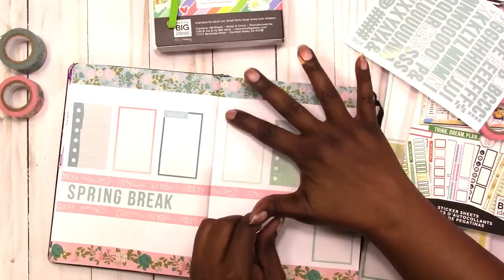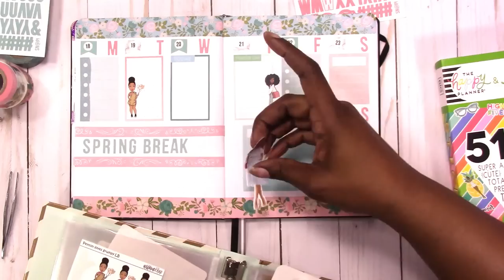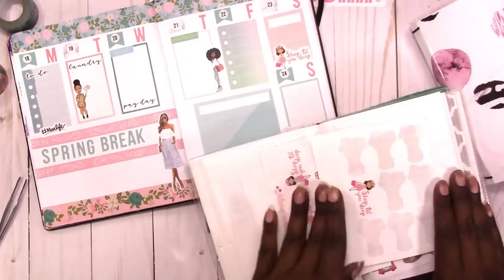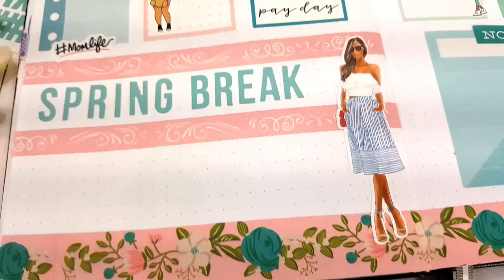Plan With Me "From Scratch" Cahier WK 12 / Mar 18 - 24 2019 | Scrapcraftastic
Spring Break has started here, and I have a light load this week. I have nothing planned, but I did a planner layout anyway. I'm sure things will come up. Next week I will try to remember to add a photo of how the week turned out.

Rachelle